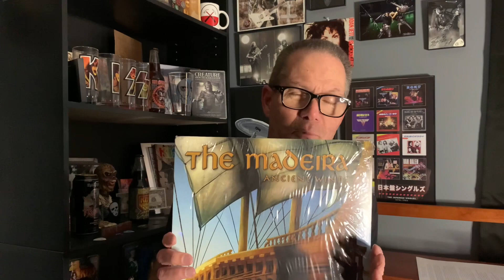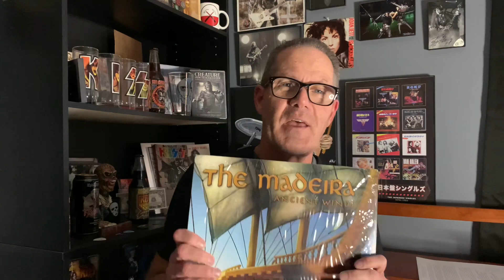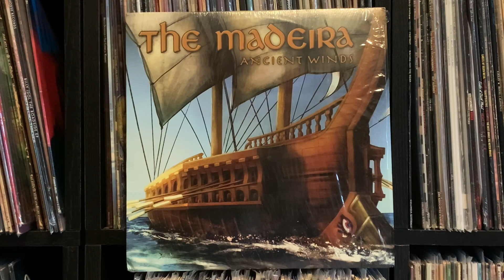“Ancient Winds “-The Madeira. Album Rewind Review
For those of you who would like to get a vinyl copy of this fantastic album you can get it directly from the band at their website or Facebook page. They also have several cds which you can also find on Double Crown Records . Thanks!

the Madeira.net